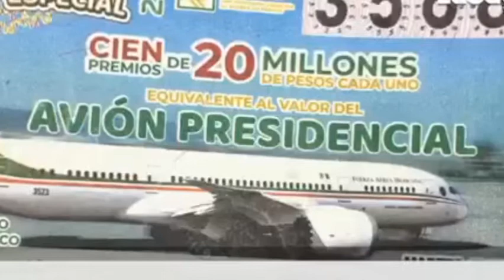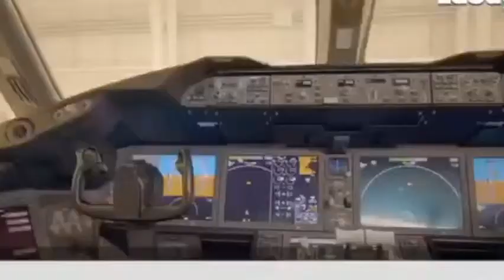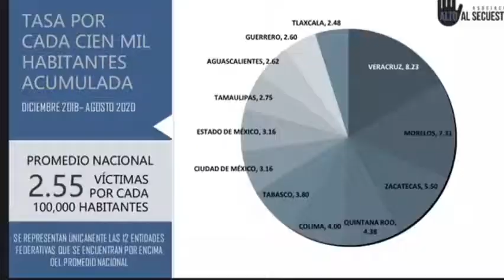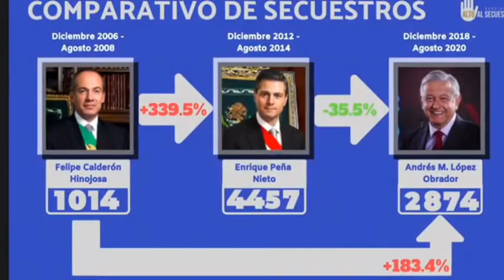LAS NOTICIAS DE LA MESA ROJA 17 DE SEPTIEMBRE DE 2020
NOTICIAS DE VERACRUZ, MÉXICO Y EL MUNDO

CAE UNA GRÚA SOBRE VEHÍCULOS EN VILLAHERMOSA HAY VARIOS HERIDOS
GRUPO DE HOMBRES DE COLOR SALVAN A POLICIA DE UNA GOLPIZA
LordAjusco es grabado mientras golpea a una mujer en Coyoacán
Graban asesinato en Lomas de Campestre DE LEON GUANAJUATO
Rescate aéreo en el Volcan Xitle en la zona del Ajusco
Mueren sin quimio 6 niños en 5 días en IMSS de Monterrey
“RIFA” DEL AVIÓN COSTÓ MIL MILLONES DE PESOS AL GOBIERNO DE AMLO
VERACRUZ PRIMER LUGAR EN SECUESTROS

NOTICIAS POLICIACAS DE LA MESA ROJA DEL 17 DE SEPTIEMBRE DE 2020
Con Jesús Araujo, Antonio Del Valle y Alan García

Camioneta repartidora de agua purificada terminó volcada tras choque en Minatitlán
ASESINAN A 5 MUJERES EN VELORIO DE CELAYA GUANAJUATO
ASESINAN A LIDER DEL CJNG EN VERACRUZ
LO ASALTARON SALIENDO DEL CAJERO EN LAS CHOAPAS
LOCALIZAN FLOTANDO CADÁVER EN RÍO DE TEXHUACAN VERACRUZ
MUERE UNO DE LOS BAILARINES DE LA VOLCADURA EN SAN RAFAEL